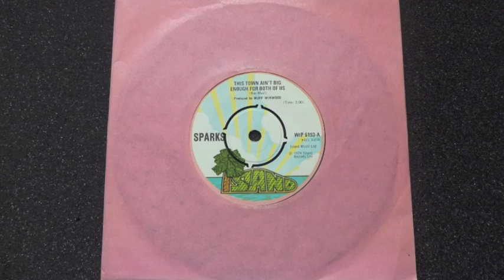Sparks - This Town Ain't Big Enough For The Both Of Us - Vinyl Play